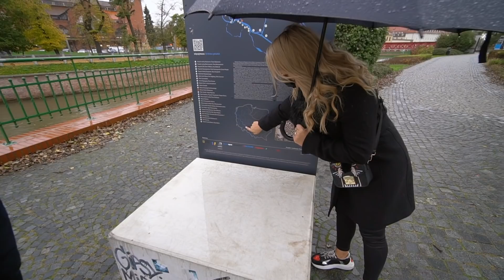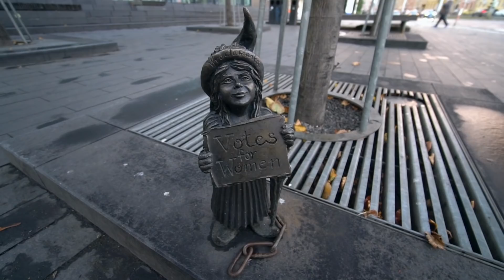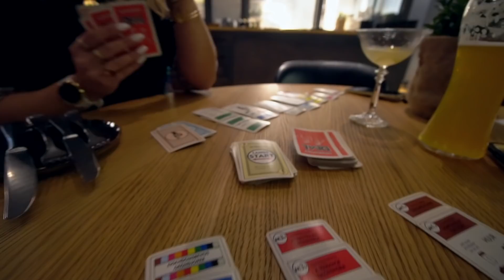WHAT MAKES WROCLAW POLAND SO FUN | BEST THINGS TO DO TRAVEL GUIDE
Welcome to our Poland series. We are travelling all around Poland by car. But there is a plot twist we are travelling around Poland during corona, so we will see what Poland is like during this time. The Polish road trip will take us to some of the best places across Poland like Kraków, Gdańsk, Wrocław and Poznań to name but a few.

Watch our Poland series from the beginning!

In the previous episodes we checked into the fabulous Bridge Hotel. In this video we explore Wrocław Poland to get a better taste of the best things to do in Wroclaw Poland. In the middle of lockdown we make the most of our time in Wrocław Poland. Wrocław, ended up being one of our favourite spots along the way. With a cool University Quarter, Old Town Square, Cathedral Island and perhaps the best hotel we stayed at in Poland so far it didn't take us long to feel at home.

We gave up our life, business and sold all our belongings in the UK (June 2018) to chase our wildest dream “to YouTube our way around the world full time”.

❤️SUPPORT US:
Enjoying our content? For the cost of a coffee you can help us keep creating videos:

Curve travel payment card: All your cards in one, no currency exchange fees and free foreign ATM withdraws to name but a few benefits!

Packing cubes

*The Bridge stay was a press trip